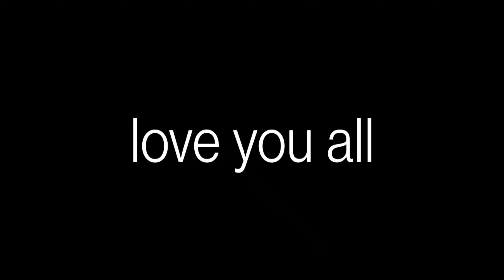all_time_ready#2021